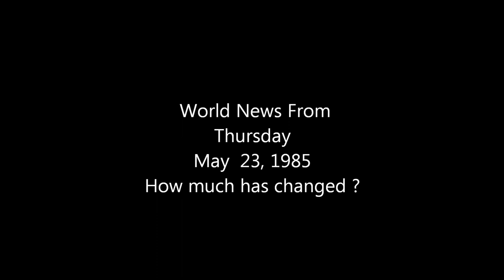World News From May 23 1985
This audio recording was made live 38 years ago as I left for work. I would listen for the main story then switch the channel just to get the main idea or subject of the leading story